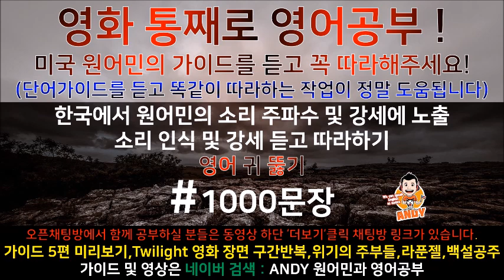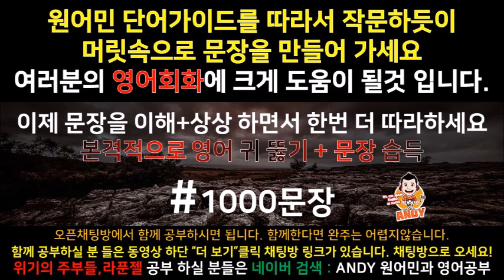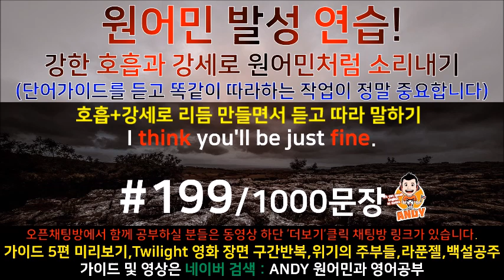[영어쉐도잉]영어공부 #199 영화한편끝내기! (feat.트와일라잇.Twilight) 발성영어(소리영어)+영어듣기+영어회화 한번에정복